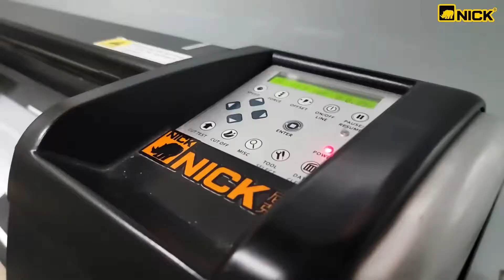NICK PPF Paint Protection Film Manufacturer Car Wraps Service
NICK brand is one of the leading paint protection film suppliers in China, factory approval ISO9001 and SGS report. Workshop and office located in Guangzhou city, China. Dedicated customer-oriented service team.